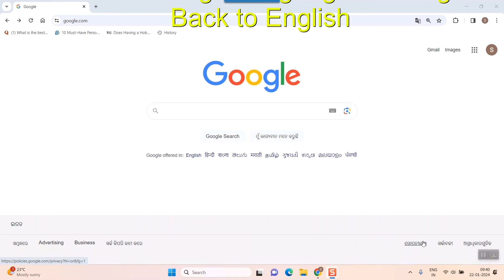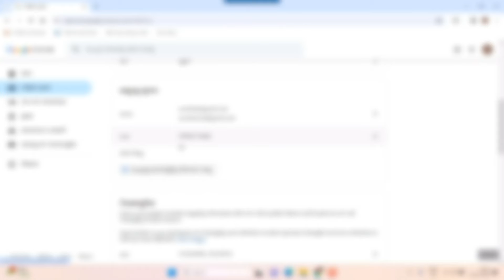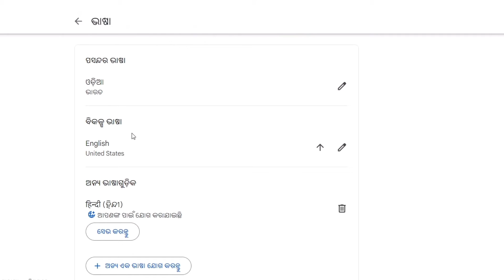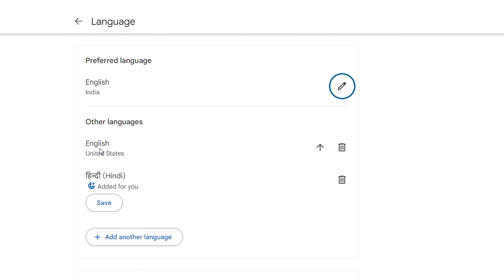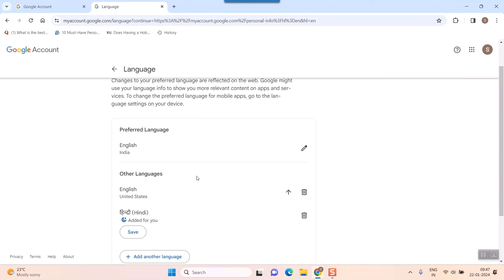How To Change Google Language to English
Change your web language settings
Sign in to your Google Account.
On the left, click Personal info.
Under "General preferences for the web," click Language Edit .
Search for and select your preferred language.
Click Select.
If you understand multiple languages, click + Add another language.